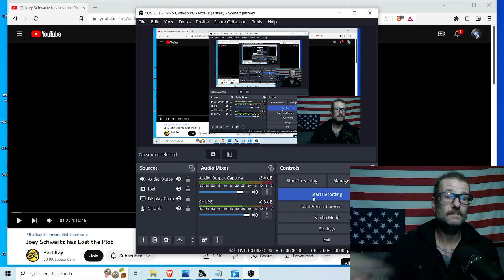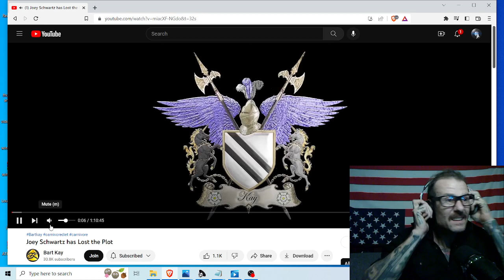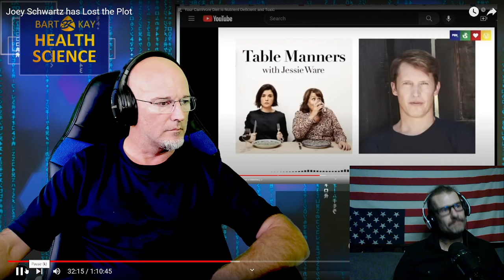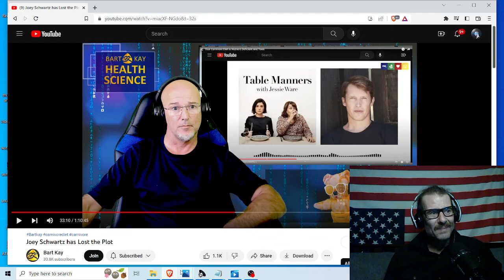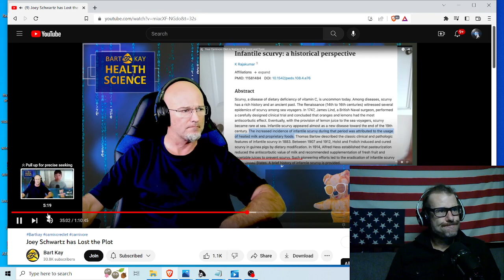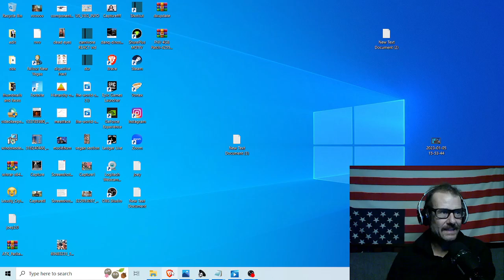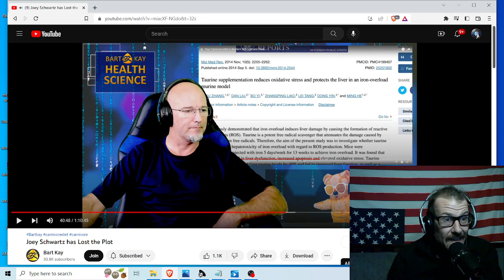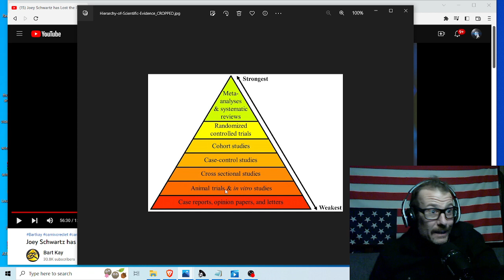Vegan DESTROYS Bart Kay DESTROYING Carnivore Camaraderie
lets watch as Bart Kay debunks his own diet while criticizing Joey Schwartz of carnivore camaraderie.